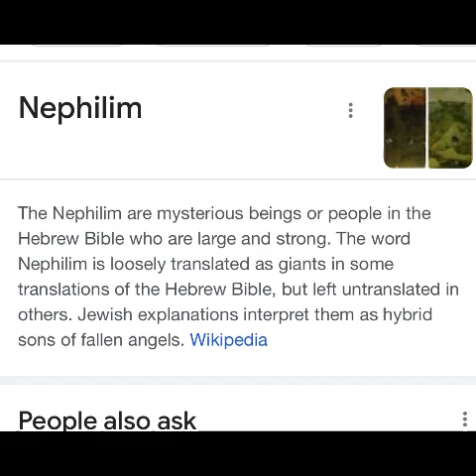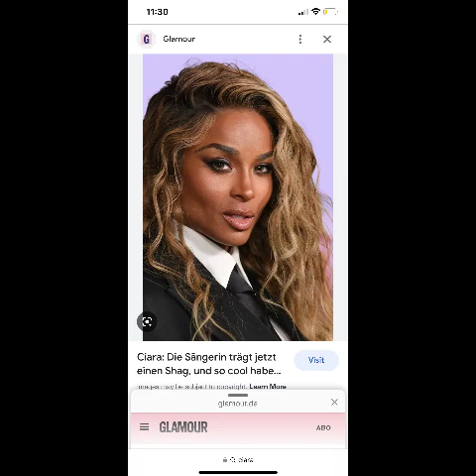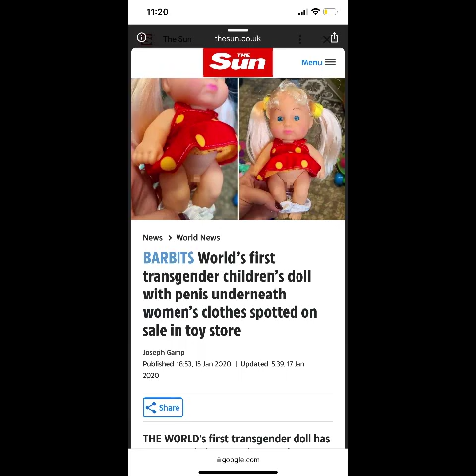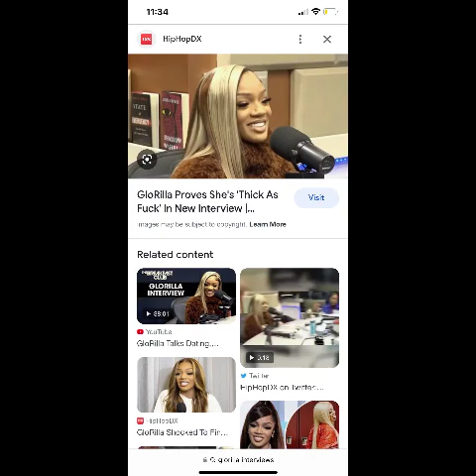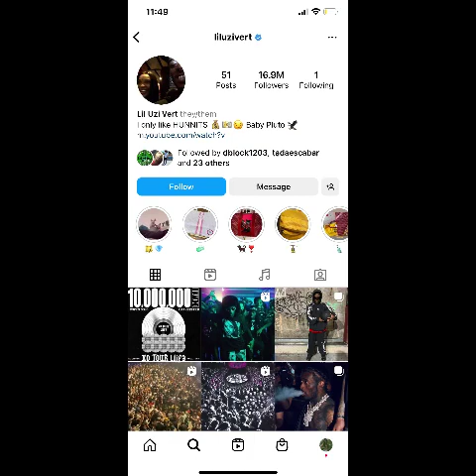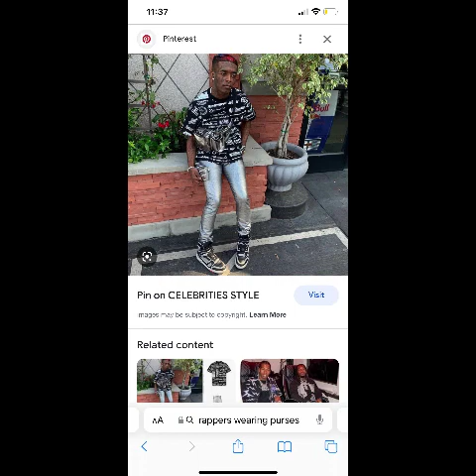The Reason WHY MEN ARE BECOMING MORE FEMINISM !!!